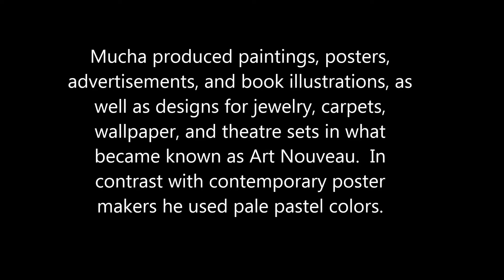50 seconds of ART #747